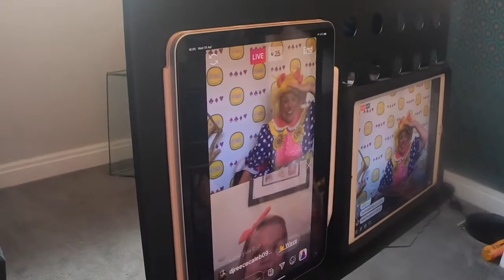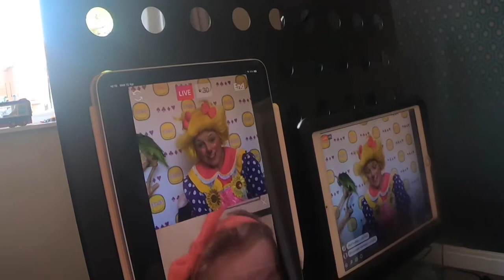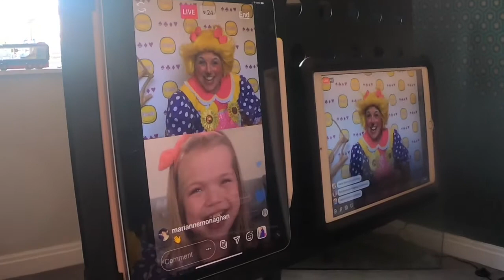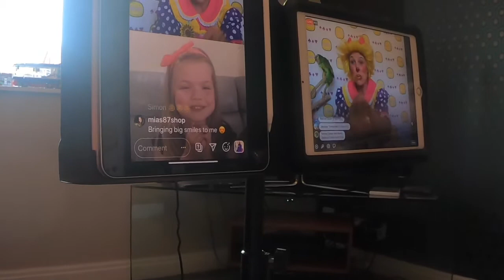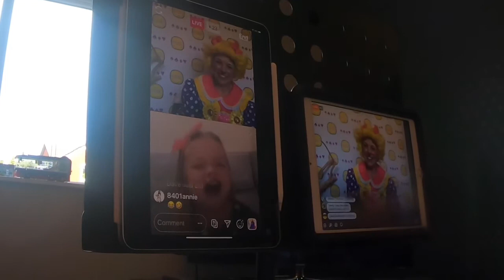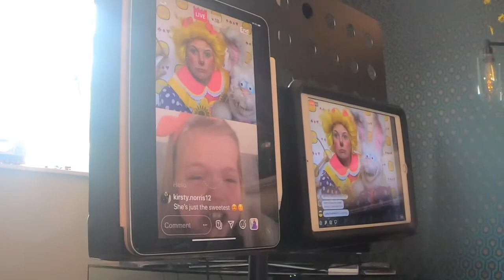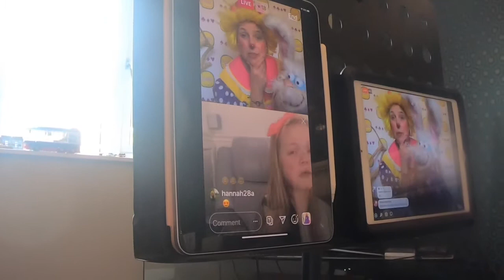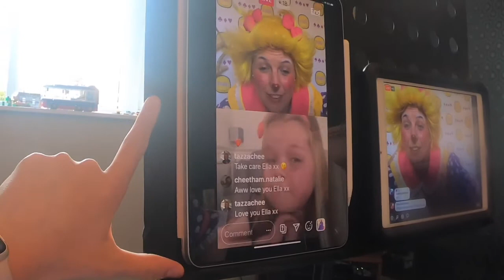Ella Chadwick & Louby Lou Lockdown interview🌈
And never stop believing💜